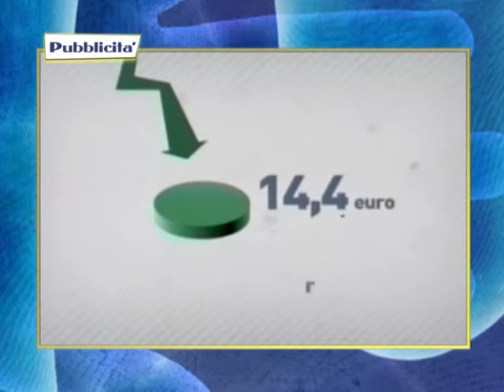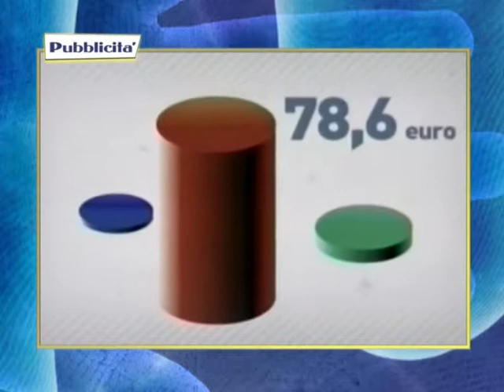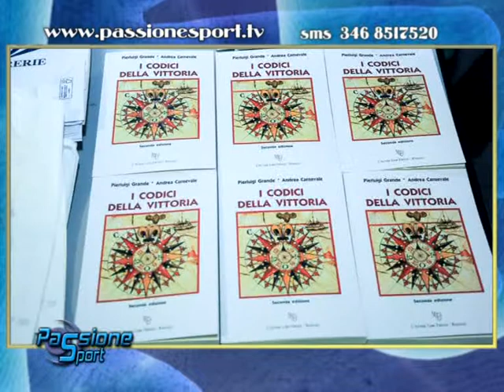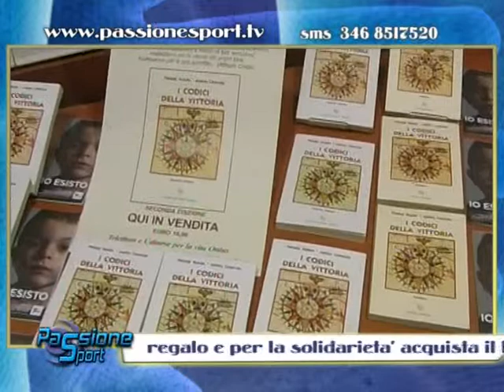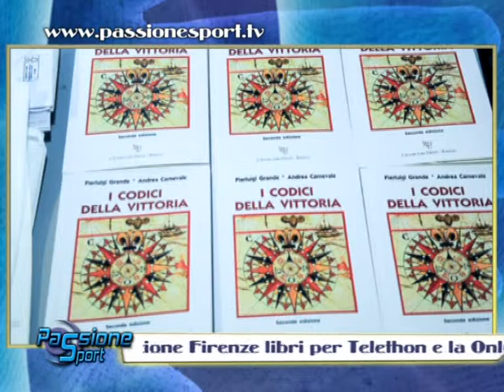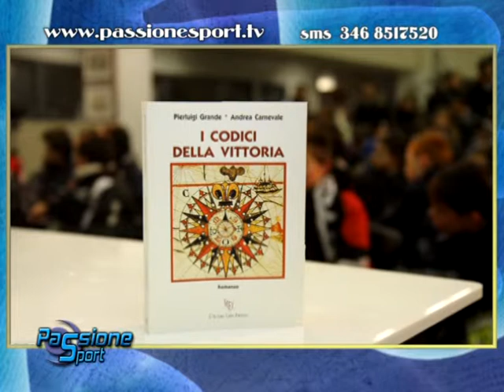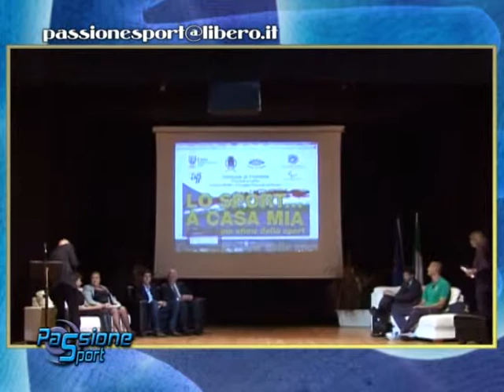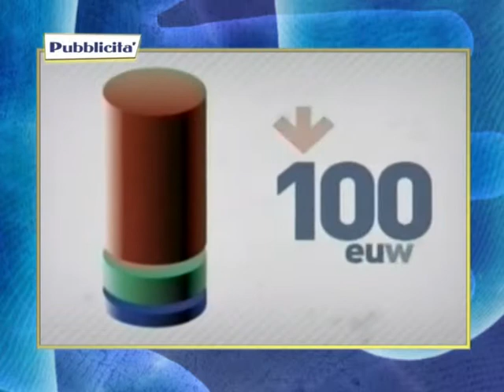PASSIONE SPORT MONTENARS LIBRO I CODICI DELLA VITTORIA PER TELETHON CON L'UDINESE PER LA VITA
Comune di Montenars (UD) premio "etica e fair play" all'Udinese calcio, all'ONLUS Udinese per la Vita e ai coautori del libro " I Codici della Vittoria". Il Comune di Monetnars, nella persona del sindaco Claudio Sandruvi, gemellato con Gemona del Friuli e Artegna rappresentate dai sindaci Paolo Urbani e Aldo Daici con la collaborazione del Comitato Friul Tomorrow 2018 e con l'Associazione sportiva calcio Montenars, con testimonial i giocatori dell'Udinese calcio Andrea Lazzari e Diego Martin Rodriguez, alla presenza del Capo di Gabinetto della Questura di Udine, Giovanni Belmonte, del vice-sindaco e assessore allo sport e fair play di Montenars, Luigi Augusto Lucardi, e dei rapresentanti del Friul Tomorrow 2018 Monica Moranduzzo, Mauro Amoruso e Dario Andrian, con la regia e la conduzione di Daniele Damele dell'AIDO Udine,